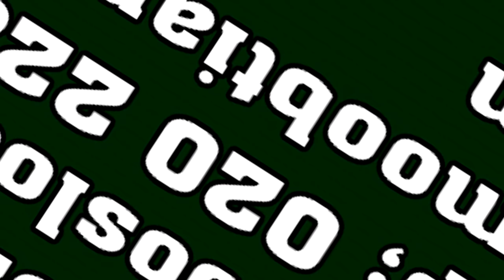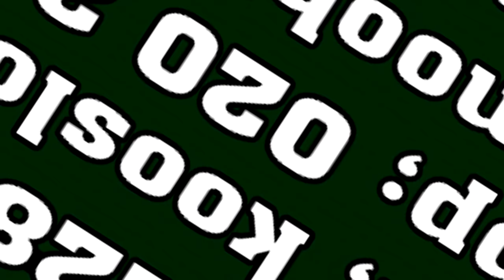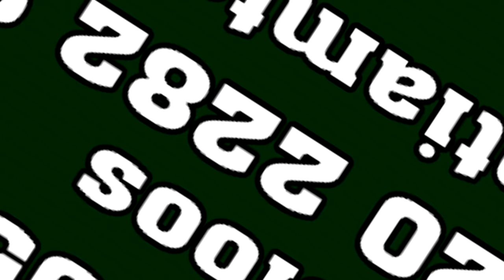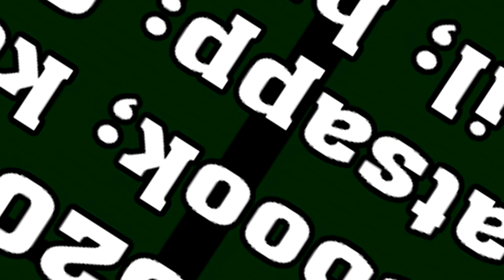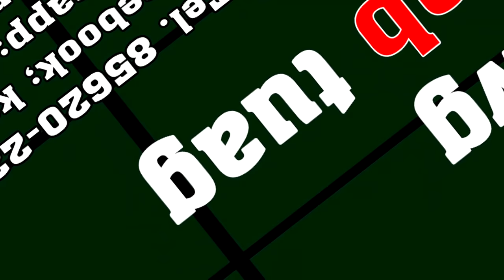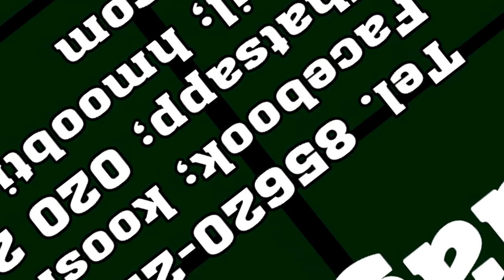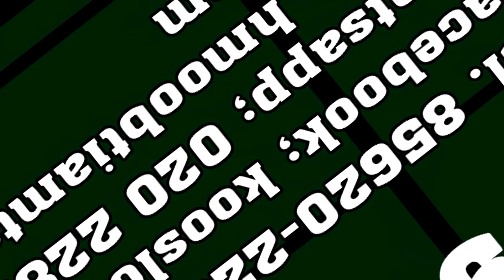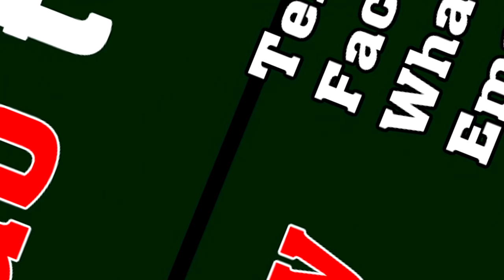Paaj vwg nrau Dab tuag 5/2/2020